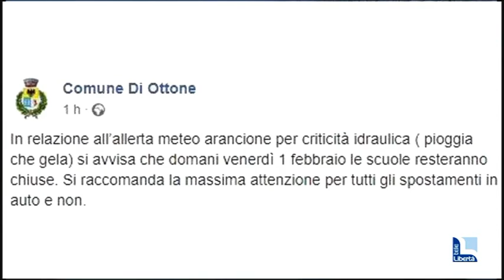Fitta nevicata sul Piacentino, strade imbiancate e scivolose: disagi e incidenti